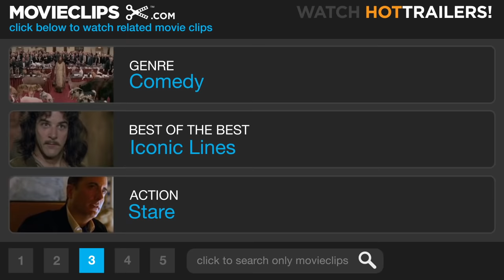That One's for Free - The Truman Show (7/9) Movie CLIP (1998) HD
CLIP DESCRIPTION:
Truman (Jim Carrey) performs a spaceman routine in front of his bathroom mirror, knowing that he's being watched.

FILM DESCRIPTION:
Peter Weir directed this comedy-drama, a commentary on all-pervasive media manipulation. Scripted by Andrew M. Niccol (Gattaca), the film plays like a combination of the British TV series The Prisoner and Paul Bartel's The Secret Cinema. Truman Burbank (Jim Carrey) is unaware that his entire life is a hugely popular 24-hour-a-day TV series. In this real-time documentary, every moment of Truman's existence is captured by concealed cameras and telecast to a giant global audience. His friends and family are actors who smile pleasantly at Truman's familiar catchphrase greeting, "In case I don't see you later, good afternoon, good evening, and good night!" Employed at an insurance company, Truman is married to merry Meryl (Laura Linney), and they live in the cheerful community of Seahaven, an island "paradise" where the weather is always mild and no unpleasantness intrudes. This is the basic situation of the series, which has grown over the years into a billion-dollar franchise for the TV network. As an unwanted pregnancy, Truman was adopted by the network and raised in the zoolike environment of a TV soundstage. Thus, the TV audience became hooked when Truman was very young. Now, at age 30, he still doesn't know he's a prisoner on an immense domed city-size soundstage, simulating Seahaven. Both the illusion and the ratings will collapse if Truman ever leaves Seahaven. In addition to elaborate events staged to make sure he stays put, Truman is given constant reminders of how wonderful Seahaven is compared to dangers in other parts of the world. However, his growing suspicions make him curious enough to try to leave, and the show's director and master manipulator Christof (Ed Harris) must constantly devise ways to thwart Truman's escape attempts. To enter the harbor, Truman must overcome his fear of water, intentionally instilled in him when his father "died" in a boating accident and was written out of the script. Exteriors were filmed in the Victorian-styled upscale community of Seaside, Florida. In addition to the Burkhard Dallwitz score, original music by Philip Glass and classical excerpts are also featured.

CREDITS:
Cast: Jim Carrey, Paul Giamatti, Ted Raymond, Don Taylor, Ron Taylor, Adam Tomei
Producers: Edward S. Feldman, Andrew Niccol, Richard Luke Rothschild, Scott Rudin, Lynn Pleshette, Adam Schroeder
Screenwriter: Andrew Niccol